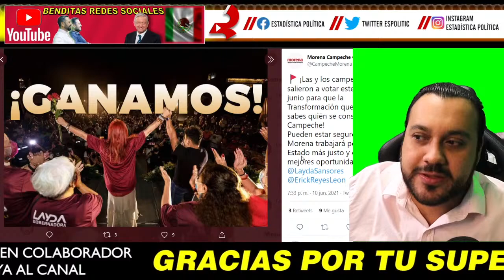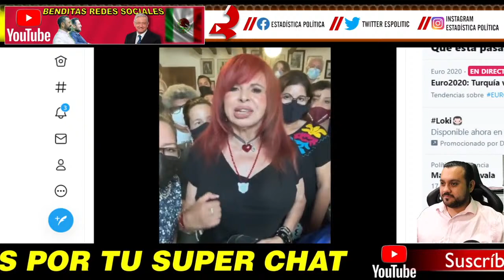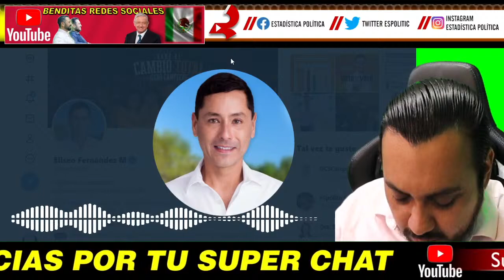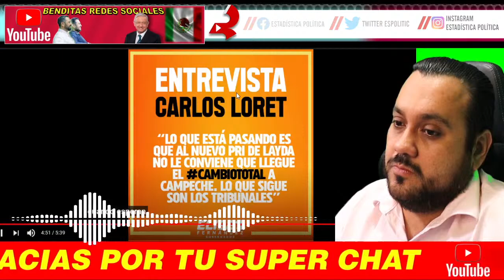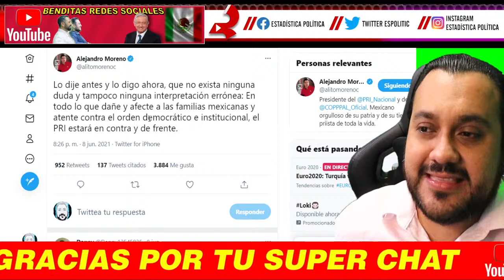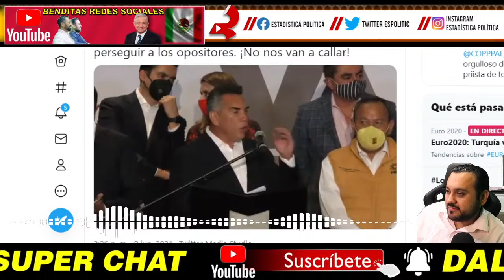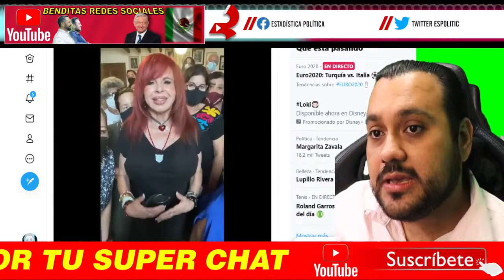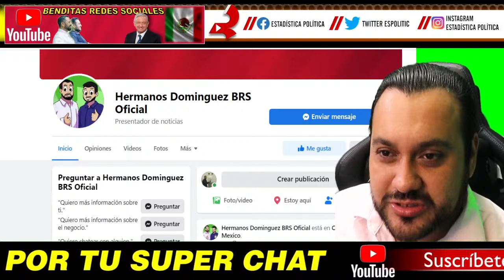GRAN NOTICIA AHORA ¡ PINOCHO NARANJA NO ACEPTA TRIUNFO DE LAYDA SANSORES ! LLEVARÁ CASO A TRIBUNALES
QUIERES APOYAR AL CANAL ? TARJETA SALDAZO DE OXXO # 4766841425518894

GRAN NOTICIA AHORA ¡ PINOCHO NARANJA NO ACEPTA TRIUNFO DE LAYDA SANSORES !